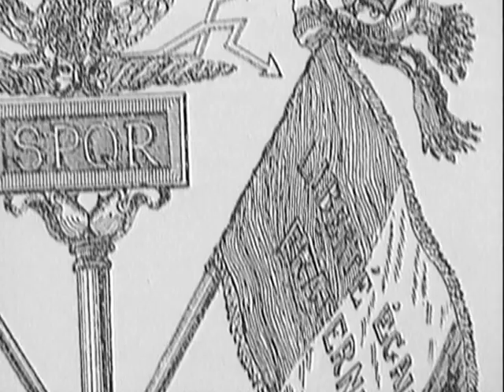Corul Mănăstirii Putna - Trei culori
De 1 Decembrie, pe tot parcursul zilei, la TVR3 transmitem câteva fillere cu cântece patriotice dedicate Zilei Naţionale.